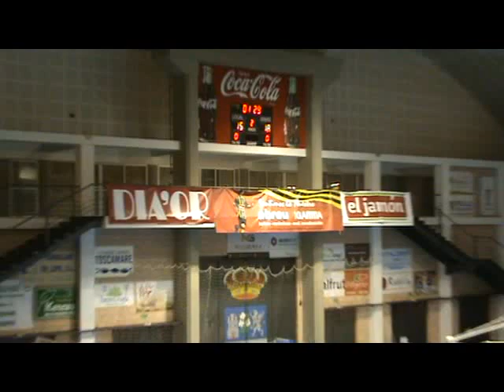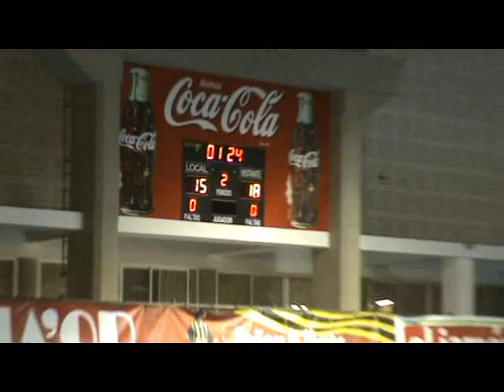17 11 18 CB LEPE ALIUS EL JAMON DEZA MARISTAS